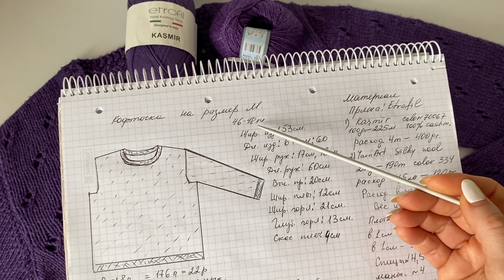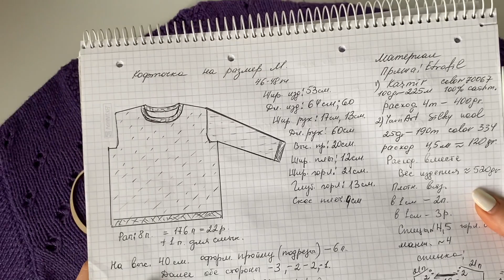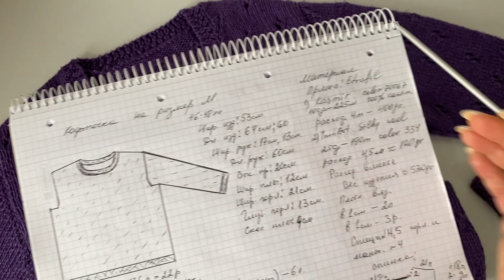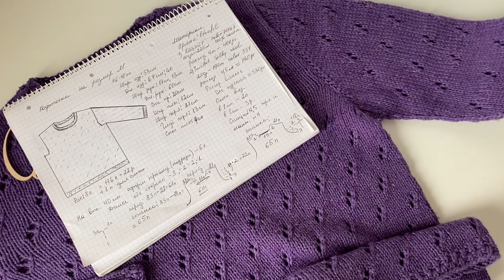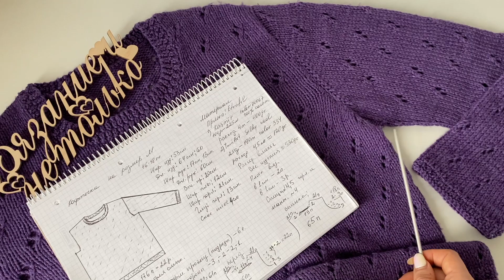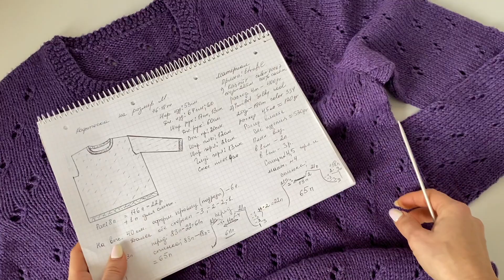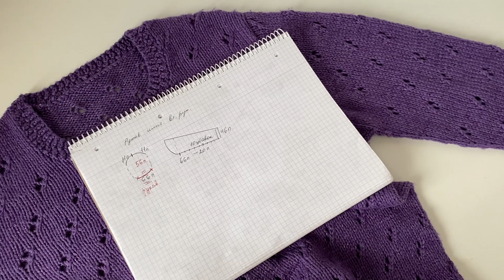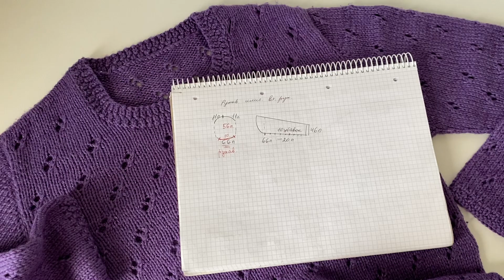Кофточка,,Сирень,, // Мастер класс#вязаниесписацами#мастеркласс